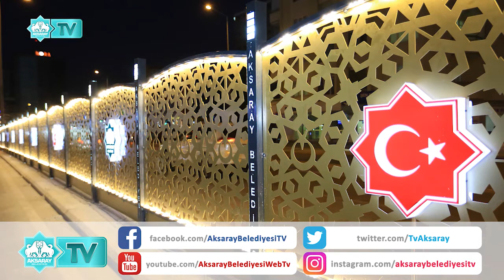ATATÜRK BULVARI ÜZERİNDE YAPILAN DEKORATİF IŞIKLANDIRMALAR ŞEHRE ESTETİK BİR GÖRÜNÜM KAZANDIRDI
Aksaray Belediyesi, şehrin en yoğun ana arterlerinden olan Atatürk Bulvarı üzerine yaptığı dekoratif ışıklandırma çalışması ile şehre estetik bir görünüm kazandırdı.

Belediye Başkanı Evren Dinçer’in göreve gelmesi ile başlatılan kentin görselliğini artırma çalışmalarına bir yenisi daha eklendi. Atatürk Bulvarı üzerinde yapılan modern ışıklandırma çalışmaları ile şehre estetik bir görünüm kazandırırken sürücü ve yayalar içinde güvenli bir ulaşım imkânı sunulmuş oldu.

Piri Mehmet Paşa Alt geçidinin başlangıcına ve bitişine yerleştirilen yeni nesil ışıklandırmalar üzerine Türk Yıldızı simgesi içerisinde yerleştirilen ay yıldız ve Aksaray Belediyesine ait amblem bulunuyor.

Yapılan çalışmalar ile ilgili değerlendirmelerde bulunan Belediye Başkanı Evren Dinçer yaptığı açıklamada şu ifadelere yer verdi; ‘’Şehrimizi her yönüyle geliştirmenin gayreti içerisinde çalışmalarımızı sürdürüyoruz. Göreve geldiğimiz günden beri vatandaşlarımızla esnaflarımızla yapacağımız çalışmaları istişare ediyoruz. Şehrimize görsel zenginlik kazandıracak çalışmaları hayata geçiriyoruz. Atatürk Bulvarı üzerinde yaptığımız çalışma şehrimize çok yakıştı. Vatandaşlarımızdan bu konuda olumlu dönütler aldık. Şehrimizi her yönüyle geliştirmek için çalışmalarımızı sürdüreceğiz.’’ Dedi.